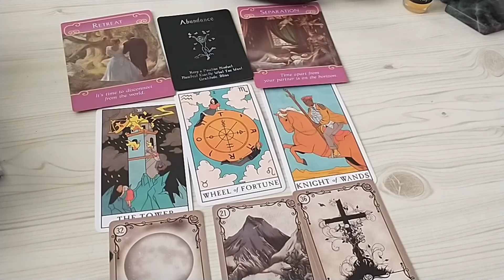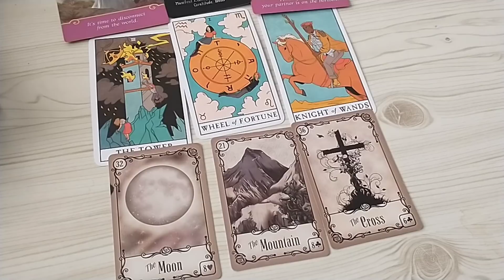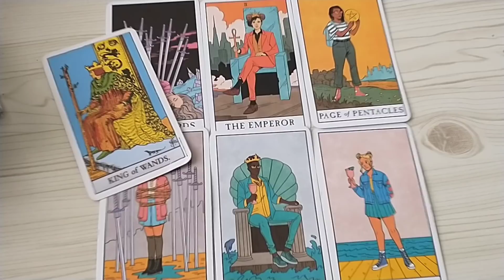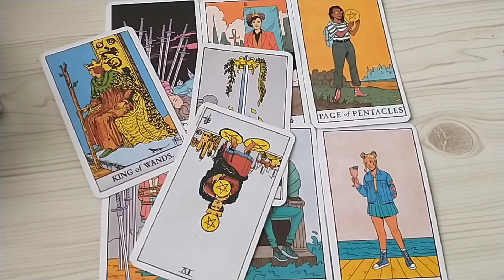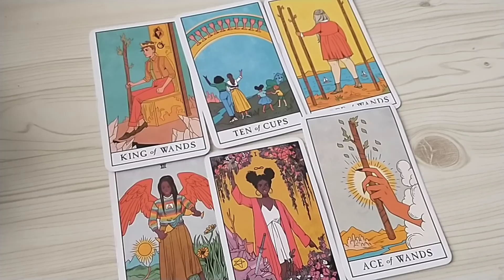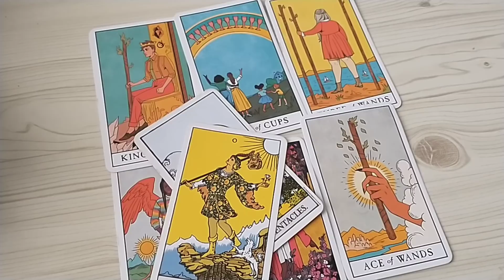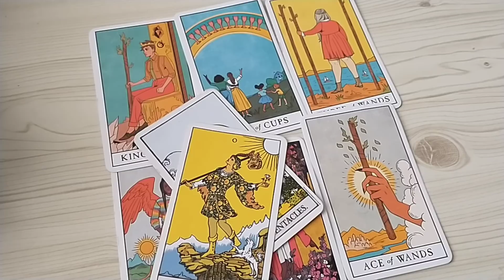Sagittarius ♐ Massive Changes are Coming in For You. Sagittarius Tarot Reading November 20221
This is a general love tarot reading for Sagittarius ( the Sun, Moon, Rising, Venus sign)! Cross-watchers are very welcome here.

3 cards. 1 question. If you ask more than one, I always take the first question. This is a 3-5 minute reading video reading (private YouTube link) usually done within 72 hours.

Just like I do on YouTube. It will be roughly 8-10 minutes. This is a deep dive on one question to get the energies.

Ten questions. At least 50 cards. Usually a 20-25 minute video reading. Open ended questions work best. Example: What are his/her feelings for me? That's a MUCH better question than "does s/he love me" because you will get the full range of emotions/thoughts. I need to know first names, zodiac signs, background, and ten questions.

 Birthday Reading ($50)

21 tarot cards + Oracles. Capricorn & Sagittarius only. Next up: Aquarius.
1. Previous Year Lessons
2. Theme of this year
3. Resources I Challenges
4. Lesson for this year
5 Career, work, finances
6. Health. Mental Health. Well being
7. Love. Romantic Relationships.
& Relationships. Family, friends
9. The Unknown, what you don't see coming.
10. Advice
IMPORTANT! After you order, send an email to . Include your first name, bday, and any specific area that you want a little more guidance on.